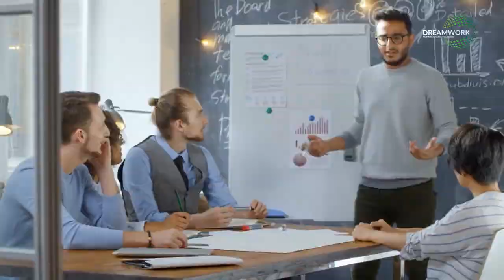How To Build A Community Audience To Sell High Ticket Coaching Program Must Watch!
If you want to learn about How to build a community audience to sell high ticket coaching program subject, you must

This video is presenting How to build a community audience to sell high ticket coaching program topic   but we   try to cover the following subjects:
-how to sell high ticket coaching
-how to start a coaching business
-how to build a coaching business

 see this short vid and you will get the responses you are looking for regarding how to start a coaching business.
Please take 30 seconds to have a look at our short vid and discover why we are the best choice regarding how to sell high ticket coaching...

Why don't you add our video to a playlist so you can see it later on.
Here are a few ways to find the playlist page:

 Under Library, select the playlist to get to the playlist page.
Note: If videos aren't appearing in an ingrained playlist, the uploader may have turned off the embed choice for a few of the videos. Personal videos will likewise not play in the playlist unless they've been shown you by the uploader.
When utilizing YouTube on your computer, the size of your video player will immediately adjust based upon the readily available rezolution in your web browser window.

If you desire to manually change the size of your video player, merely adjust the size of your web browser. Alternatively, you can pick the Theater mode button in the bottom corner of the video player to view your video in a large gamer without going into full screen, or the Miniplayer button to view in a smaller sized player.

So do yourself and your organisation a favor. Sign up with today! You have all the truths so Click the Link above to get going today!-.